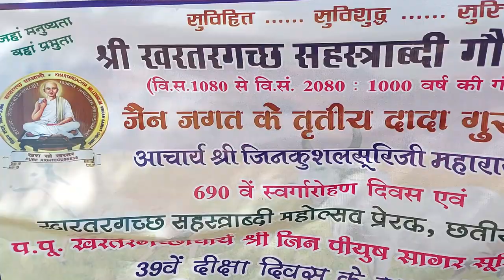जिनकुशलसूरिजी म.सा. के स्वर्गारोहण दिवस व श्री जिनपीयूषसागरसूरीजी म.सा. के दीक्षा दिवस जीवदया अभियान